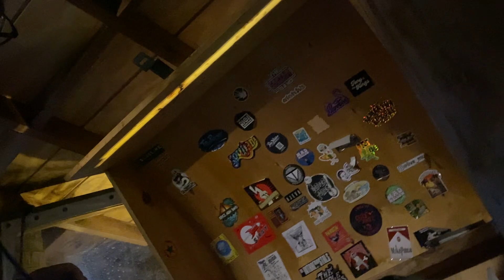Jambush and Ashlyn New Years Day Guanabanas